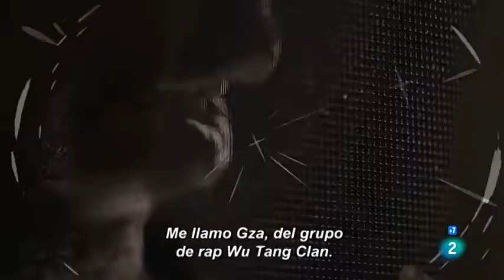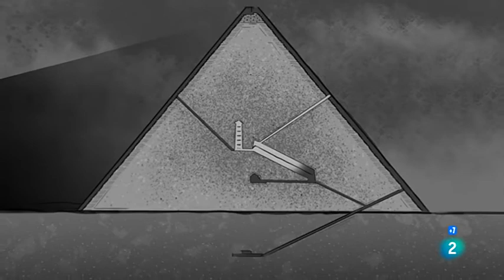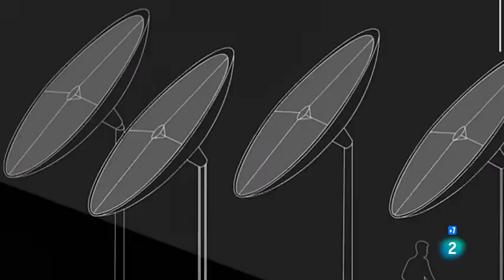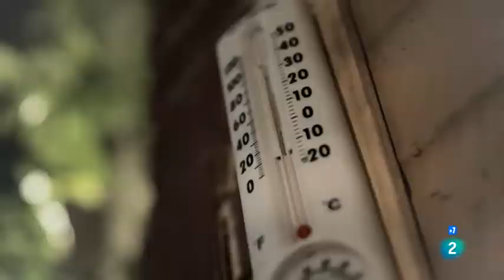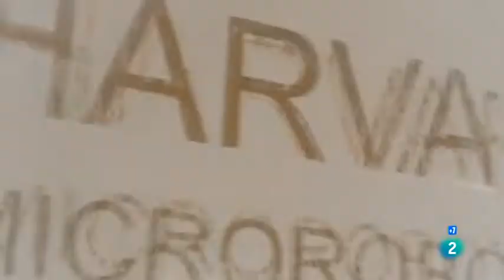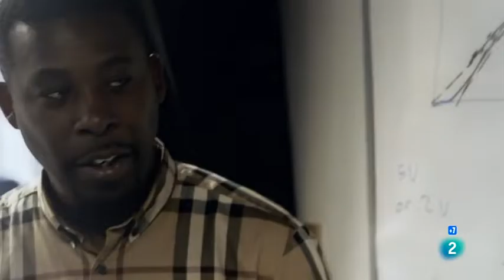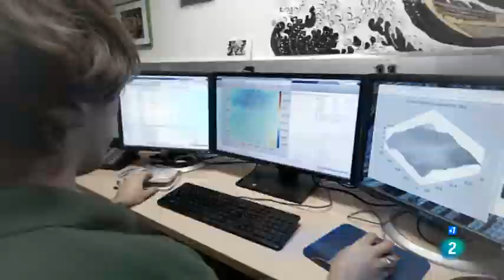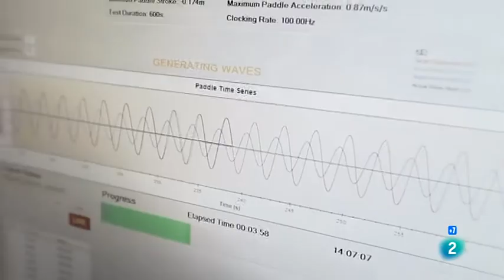Ciencia Líquida: Cambio Climático (Posibles Soluciones) | Documental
Una nueva revolución científica y cultural surge de buscar soluciones al problema del cambio climático que la actividad humana produce sobre la Tierra. Con imaginación y tecnología se puede sacar beneficio de la Naturaleza o controlarla, y así elegir la clase de mundo que queremos crear.